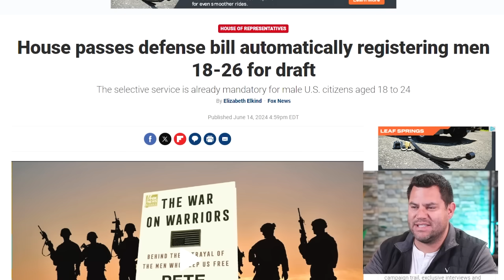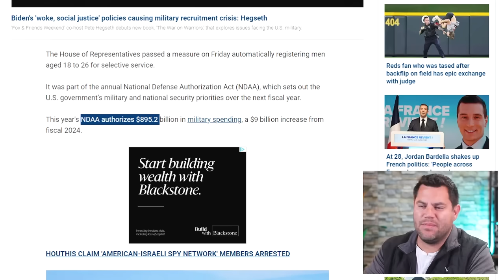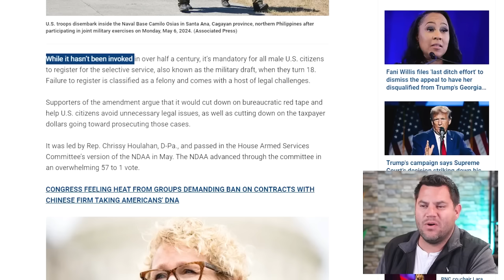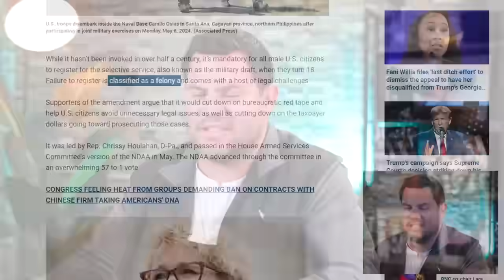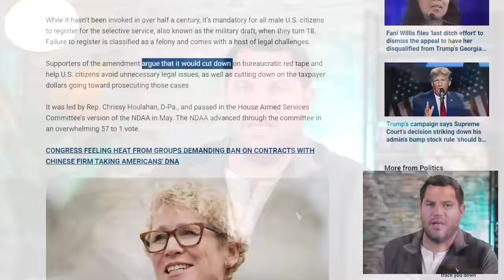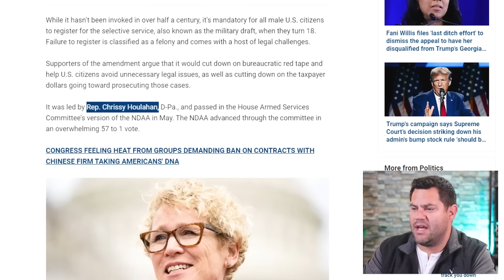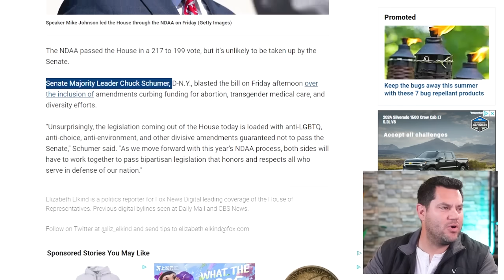BREAKING NEWS: Military Draft Bill JUST PASSED